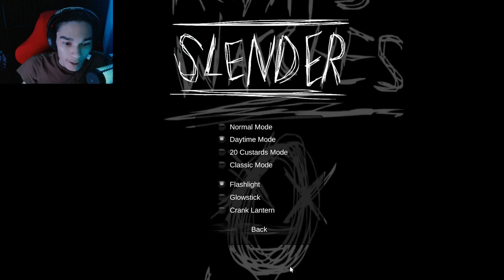INSANITY SLENDER MAN | Roblox Mythical's Slender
Hello everybody, TheRepublicGamer here and in todays video i will be playing a Roblox horror game called Mythical's Slender. I played this slender man game and nightmare mode, seems like insanity when playing nightmare mode... Anyways enjoy the video...